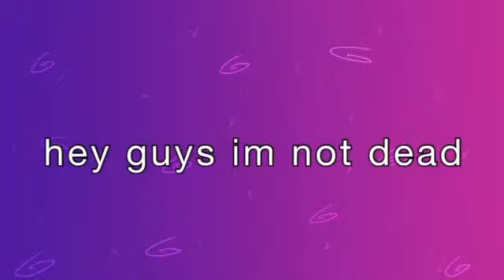little test animation for something (i'm back lol)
sorry i was gone for so long

heres a "new" oc

jk i made him a year ago

Second yt: woofix

835!!